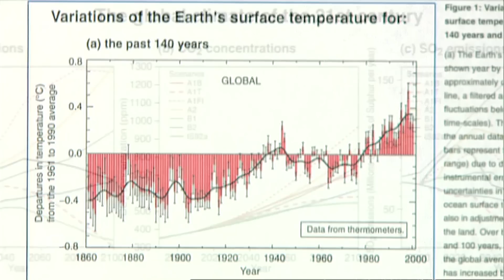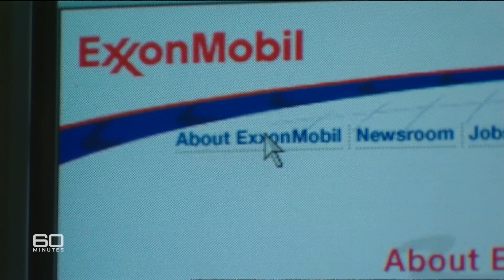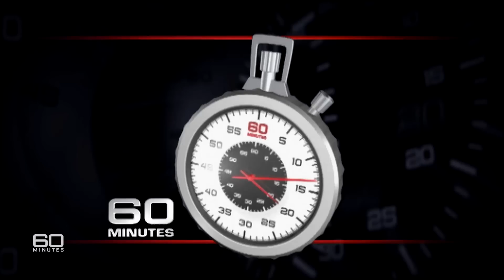Do coldest places on earth prove global warming? | 60 Minutes Australia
The 1990's was the hottest decade in a thousand years. This winter Britain was devastated by the worst floods in four centuries. The world's weather seems to be going crazy. Violent storms and scorching summers. Melting ice caps and rising sea levels. The earth is heating up. But, what no one could agree on was whether global warming was caused by nature or by us. Now there's real proof and, significantly, scientific agreement. Our industries, our cars, our wasteful ways are heating up the planet. In 2001, in this special investigation, Tara Brown travels to some of the coldest places on earth - for it is here that science is unravelling the terrible truth about global warming.